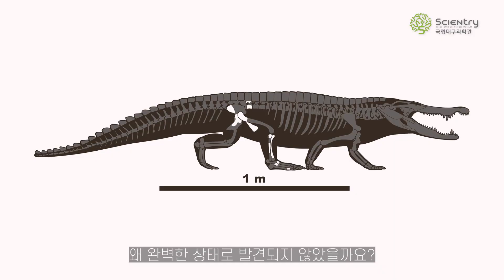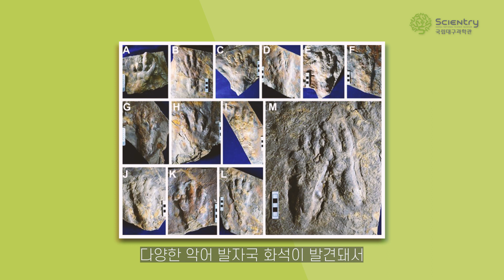국내 최고령 악어 화석 사이언트리수쿠스 Scientrysuchus | 생명의 진화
대구, 경북에 살았던 악어로 알아보는 생태계!

✅상설전시3관 '생명의 진화' 악어 화석(사이언트리수쿠스) 편
 - 해설: 국립대구과학관 전시기획연구실 최병도 연구원